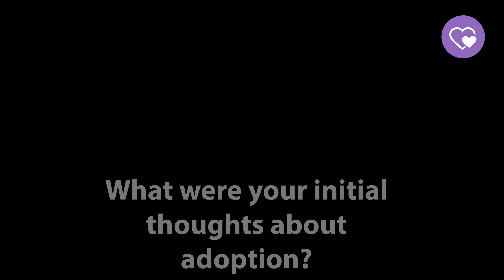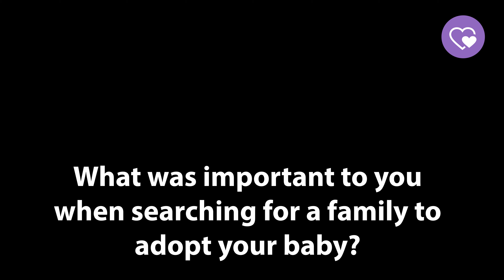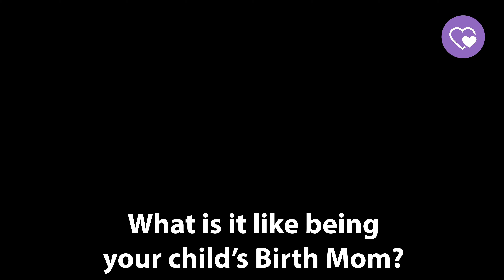Ask A Birthmother: Cedia's Story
Cedia placed her son for adoption in 2011. Here she talks about her experience, thoughts and feelings about it, hoping to offer support and education to adopting parents, adopted children and other birth mothers.